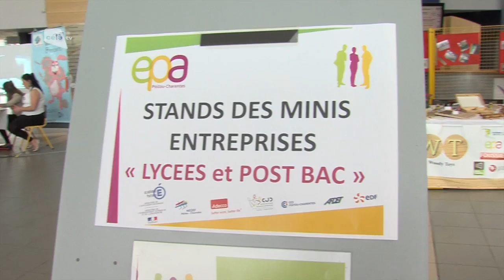Célà tv Tout Images - Des élèves présentent leurs propres entreprises à La Rochelle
Ils sont collégiens ou lycéens et déjà à la tête de leur entreprise. L'association Entreprendre pour apprendre a organisé à La Rochelle un salon des mini entreprises. Une vingtaine de sociétés créées au sein d'établissements scolaires de Poitou-Charentes étaient présentées. Un rapprochement entre l'Education nationale et le monde économique que souhaite favoriser le Gouvernement